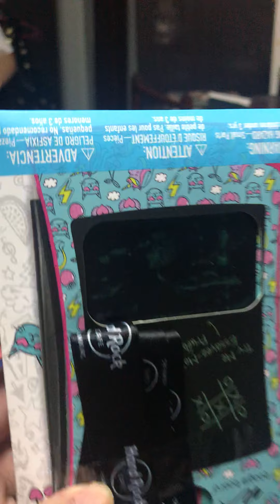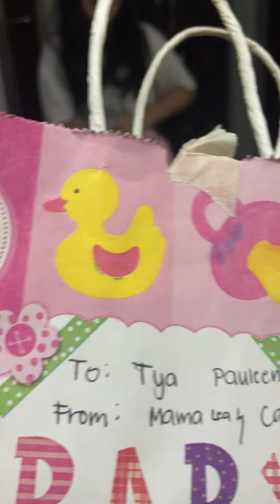Baby Amanda’s 3rd birthday gift opening